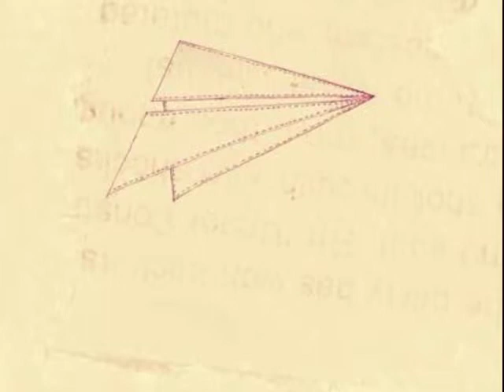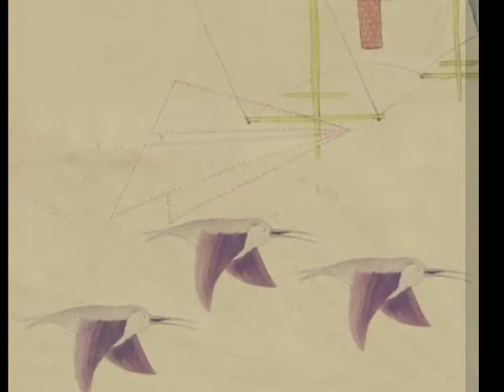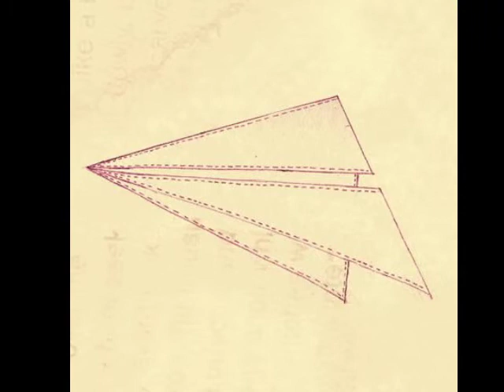Poland - Still Life Still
Poland - Still Life Still. From Poland, "Please Interstellar Policeman". Poland is a Seattle band on Series Two Records. Mark Bombara - (Guitar), Mark Romanowski - (Guitar, Vocals), Shane Peck - (Drums), Janet Utterback-Peck - (Violin), Karen Halliburton - (Violin), Brianna Atwell - (Viola), Noah Wilson - (Bass)